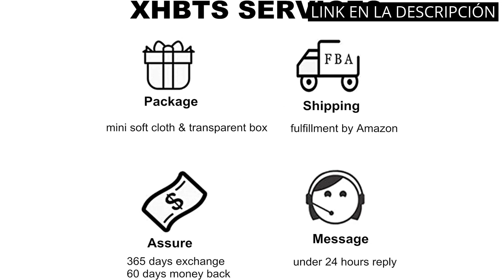COLGANTE DE TORETTO: Los 5 mejores colgantes de toretto: ¡Descubre tu favorito! ✅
✋  Aquí están los 5 mejores colgantes de toretto: ¡descubre tu favorito! disponibles en el mercado.

🔽🔽🔽 ENLACES DE COMPRA COLGANTE DE TORETTO 🔽🔽🔽

1) Richsteel Cadenas Hombre y Colgantes Cruz Crucifijo Mujer [Platino/Dorado/Negro] Servicio para Grabados Gratis caja de Regalo

2) XHBTS Collar con colgante de cruz de Dominic Toretto de plata rápido y furioso con caja

3) Mokeum Collar de Cruz de Acero Inoxidable,Joyas Médicas de Aacero de Titanio,Reducción Fast and Furious 1:1,Incrustación de Circonio,Regalo para Marido/Familia/Amigo (Caja de Regalo)

4) OUTLETISSIMO® Collar Dominic Toretto Colgante Fast And Furious Vin Diesel Cruz

5) WANGJ Fast and Furious 7 Moive Cross Tourette Collar Dominic Toretto Cruz Colgante Collar para Hombres, Gold-color

00:00 - Intro
00:05 - 1) Richsteel Cadenas Hombre y Colgantes Cruz Crucifijo Mujer...
00:34 - 2) XHBTS Collar con colgante de cruz de Dominic...
01:10 - 3) Mokeum Collar de Cruz de Acero Inoxidable,Joyas Médicas...
01:50 - 4) OUTLETISSIMO® Collar Dominic Toretto Colgante Fast And...
02:20 - 5) WANGJ Fast and Furious 7 Moive Cross Tourette...
02:49 - Outro